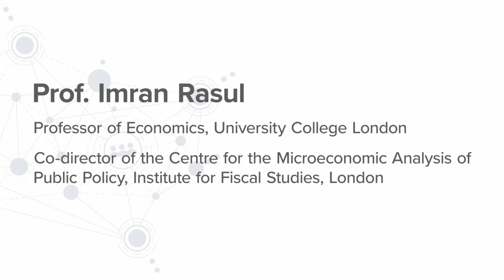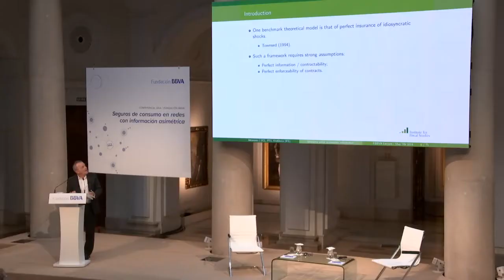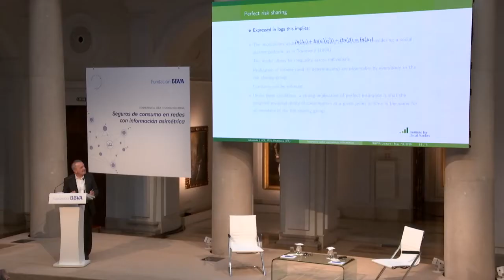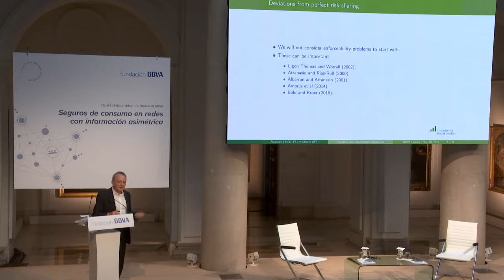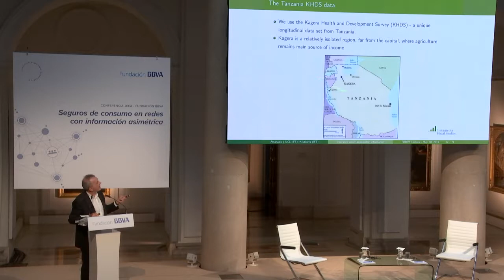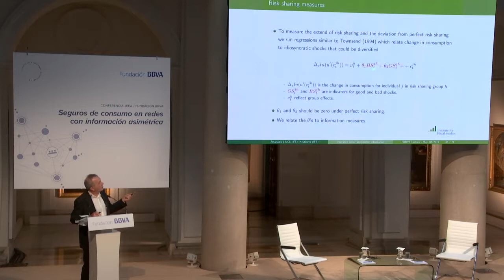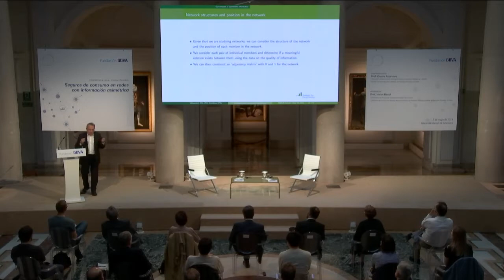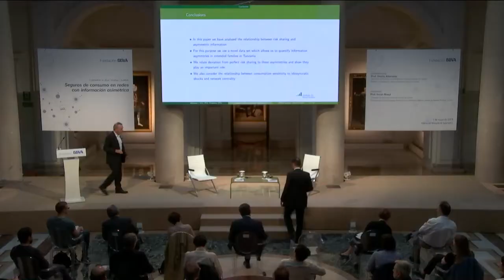2019 JEEA-BBVA Foundation lecture: Orazio Attanasio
In this lecture Orazio Attanasio considers the role of information asymmetry in risk sharing. Employing a unique data set from Tanzania, he is able to quantify the importance of asymmetric information in family networks and draw a connection between the resulting measures and households’ vulnerability to idiosyncratic shocks.

He shows, firstly, that his measurement of asymmetric information correlates predictably with certain variables: for example, household pairs living closer together have better information on each other than those living further apart. This evidence endorses his measurements. He also finds that members of family networks with a higher quality of information are more effective at sharing risk.

He then goes on to construct measures of network centrality relative to vulnerability, and finds that more central members are less vulnerable to idiosyncratic shocks. This evidence could have an important bearing in the design and provision of security networks and government programs.

The lecture is based on a paper whose co-author is Dr. Sonya Krutikova (Institute of Fiscal Studies, London).

Moderator
Imran Rasul
Professor of Economics, University College London